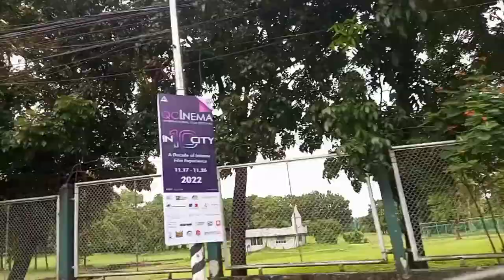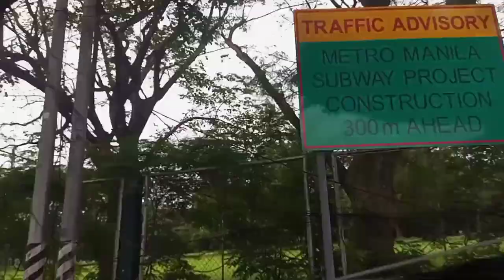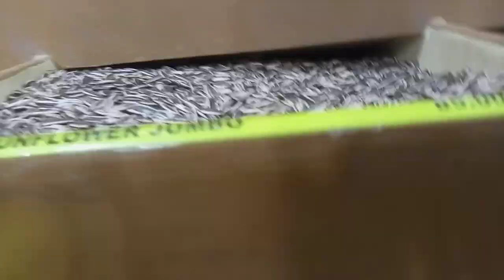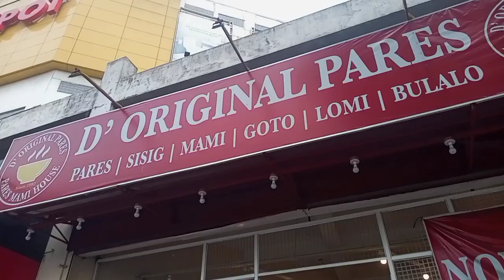BILI PATUKA | VLOG#24 | Joel Arquisola Jr.